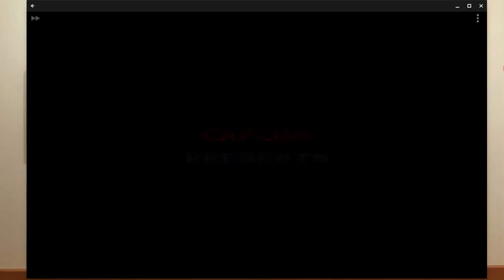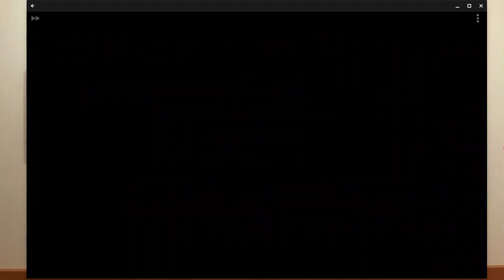Final Fight 1 Attempt#2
Another crack at the final fight playthrough with no luck the second time around either, however more progress was made on this run than the last and went much smoother if I do say so myself

Played on Snes9x EX+ with a PS4 gamepad